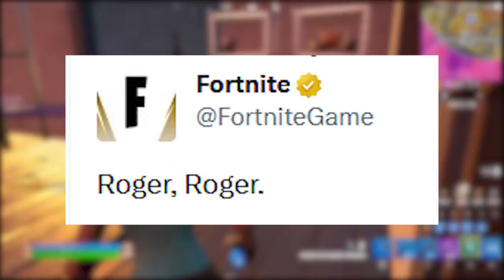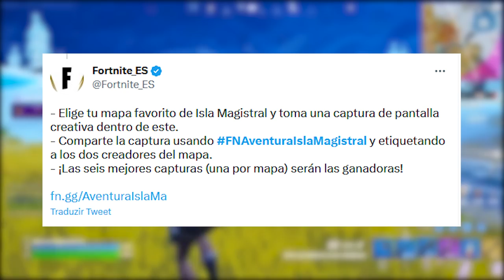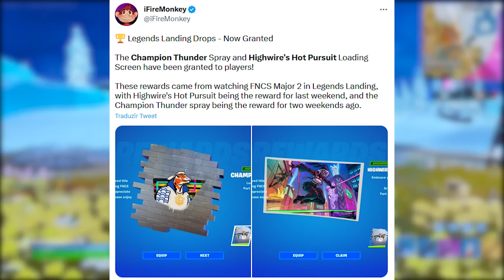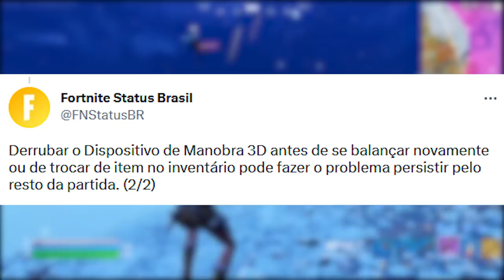FORTNITE - SKIN GRÁTIS EXCLUSIVA, NOVA LOJA e 5 ANOS MARVEL?